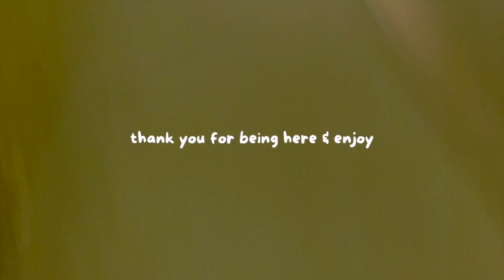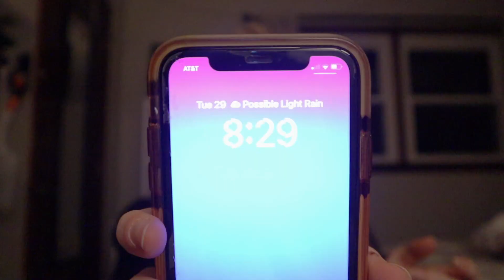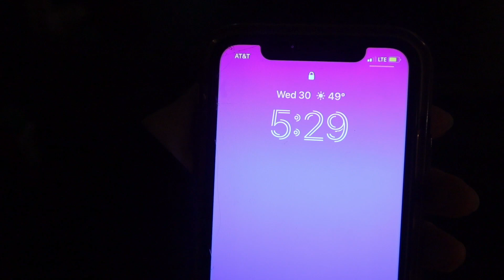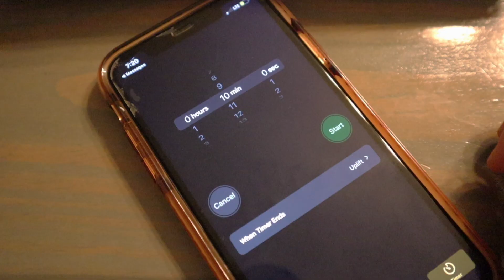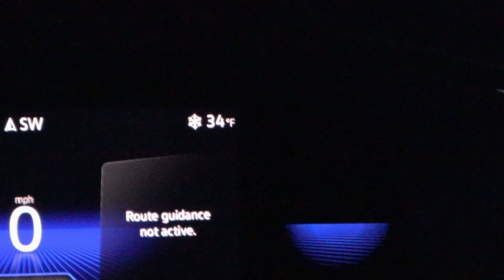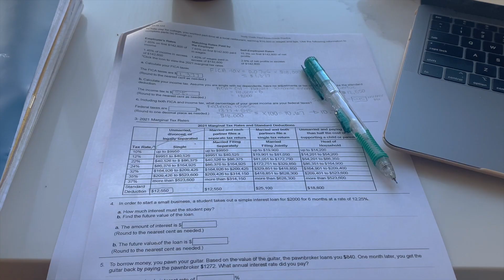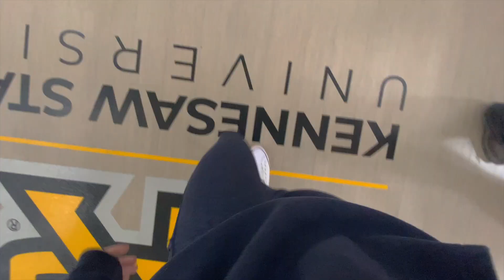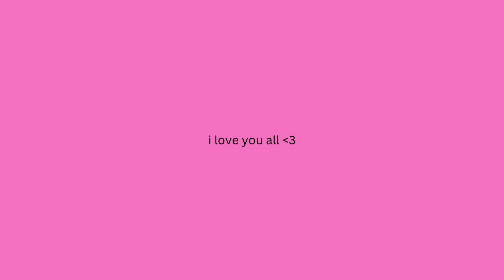STUDY VLOG: prepare for college finals | new coffee shops, hauls, lots of studying, etc.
hello loves!! welcome back to another video :)) welcome to this weeks video where I study for upcoming finals and finish out my first college semester strongggg ✅ thank you all so much for watchinggggg i love u guys endlessly.

music in this video is by hellothematic.com

socials

graciepeardon

Subcount: 148